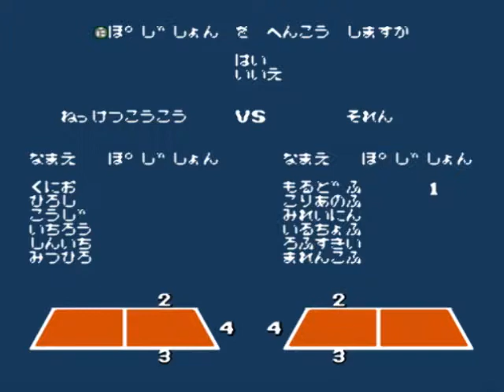Nekketu dottibo ru 熱血高校ドッジボール部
熱血高校を操作して、花園高校や世界の強豪相手にドッジボールで勝負する。難易度は、最初は大したことがないが、世界大会になるとかなり難しくなる。外国人は必殺技が打て、中には取れないものもある。さらに敵には途中出場もあり、誰か倒すと新たに出場してくるので、非常に難易度が高い。アメリカチームを倒すと、エンディング後にイギリス戦から再スタートして、時間が縮小された上に敵の耐久力が上がった状態での試合となる、全7周となっているが、上記の理由で全周クリアは不可能に近い。
ドッジボールのゲームであるが、ルールは一般的なドッジボールのルールとは違う。相手の内野の選手にシュートがヒットした場合、その内野選手は外野に出ることはないが、体力値が減る。何度もシュートを当てられて体力が0になった選手は天使となって昇天して試合から脱落する（次の試合には帰ってくる）、という『くにおくんシリーズ』ならではのケンカスポーツである。
BGMは作中に登場する国々の民族音楽風に作曲されたものを使用している[1]。
なお、ほかの移植作品とは違い、ほとんどの選手に名前はつけられていない。
本作は新ジャンルを開拓してゲーム業界に新旋風を巻き起こしたテクノスジャパンの代表作で、岸本良久と富山徳之が制作に携わっている。 お気に入りゲームチャンネル